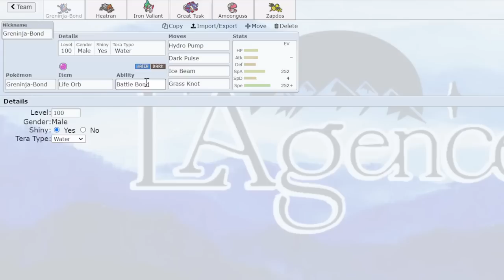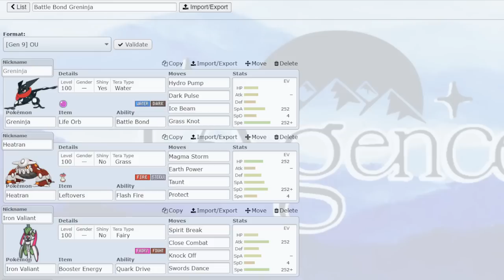BATTLE BOND GRENINJA IS FINALLY LEGAL... SO WE HAD TO USE IT!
FINALLY LADIES AND GENTLEMEN WE ARE HERE... BATTLE BOND GRENINJA IS LEGAL ON POKEMON SHOWDOWN!!! We have been waiting for quite a while but it is finally time for James Bond Greninja mode. We went crazy with an offense build and also with a rain team.